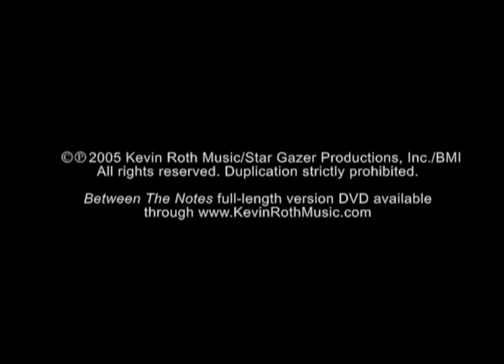Noel Paul Stookey/Kevin Roth Recording Session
Interview with Noel Paul Stookey regarding collaboration with folk singer Kevin Roth.  Paul Stookey talks about working on the CD "Between The Notes."